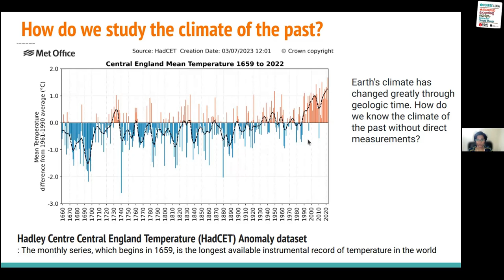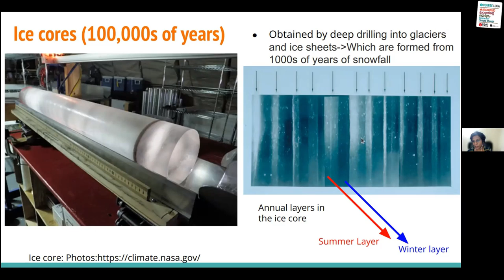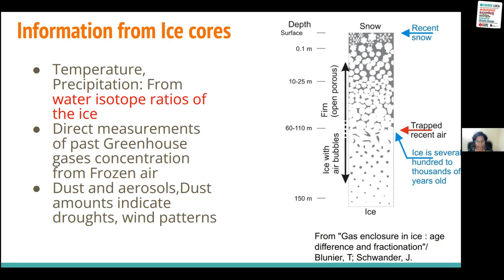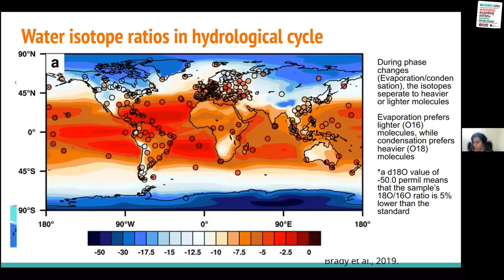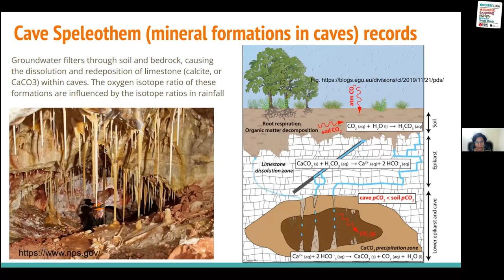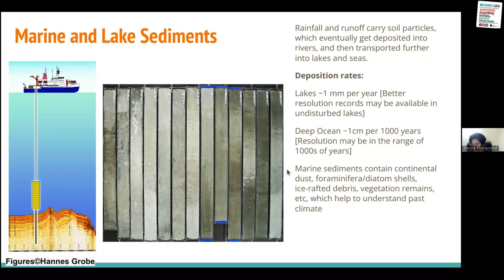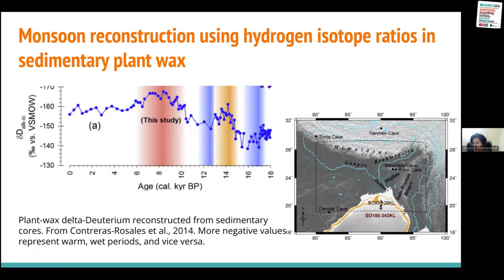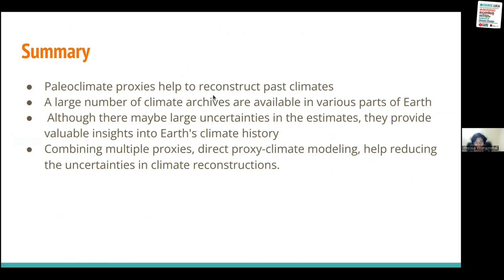ചരിത്രാതീതകാലത്തെ കാലാവസ്ഥ Part 2 | Climate Of The Past - Dr Thejna Tharammel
ചരിത്രാതീതകാലത്തെ കാലാവസ്ഥ Part 2
Climate Of The Past - Dr Thejna Tharammel

Proxies - Past records of climate

Correction :
33:15 - It should be warmer climates will have fewer number of stomata in leaves

250 വര്‍ഷത്തെ  (1850 മുതല്‍ 2100 വരെയുള്ള)  കാലയളവിലുള്ള  കാലാവസ്ഥാമാറ്റത്തെക്കുറിച്ച് നാം ചര്‍ച്ച ചെയ്തു.. ദശലക്ഷക്കണക്കിന് വര്‍ഷം കൊണ്ടുണ്ടാകുന്ന കാലാവസ്ഥയിലുണ്ടാകുന്ന മാറ്റങ്ങളെക്കുറിച്ചാണ് ഈ ഭാഗം.. ഭൂമിയുണ്ടായ കാലം മുതല്‍ ഇതുവരെയുള്ള കാലാവസ്ഥാമാറ്റത്തിന്റെ ചരിത്രം ചുരുക്കി അവതരിപ്പിക്കുന്നു. പാലിയോക്ലൈമറ്റോളജി എന്ന ശാസ്ത്രശാഖയെ പരിചയപ്പെടുത്തുന്നു.

Class 6 | Part 2
 Thejna Tharammal is a researcher (DST Inspire Faculty Fellow) at IISc, Bangalore, India. She completed her Ph.D. in paleoclimate studies at the University of Bremen, Germany. Her research interests include Climate change and climate modeling, past monsoon reconstructions, water vapor source tracking, land carbon cycle, and climate policy